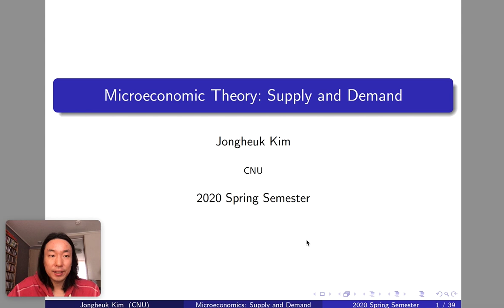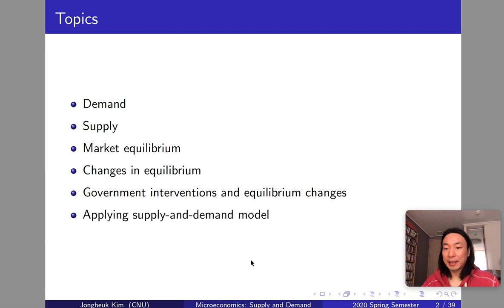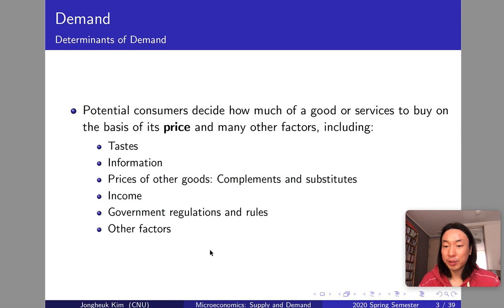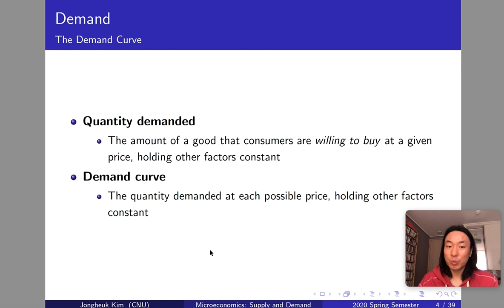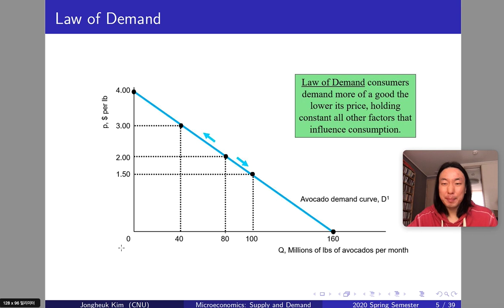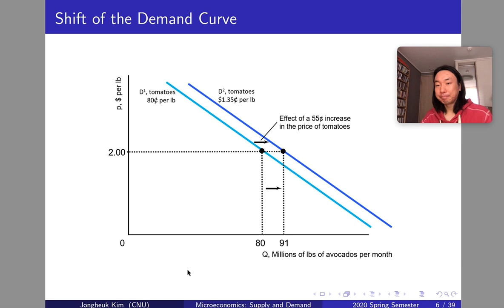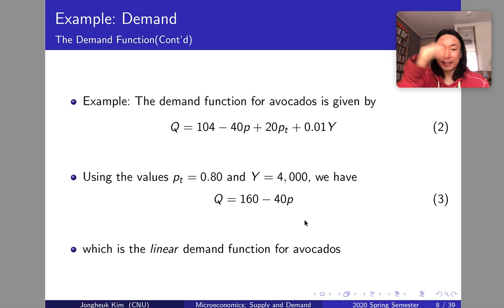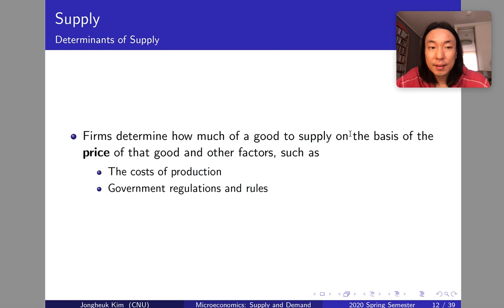MIcroeconomics WK1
First part of the chapter 1: Demand and Supply